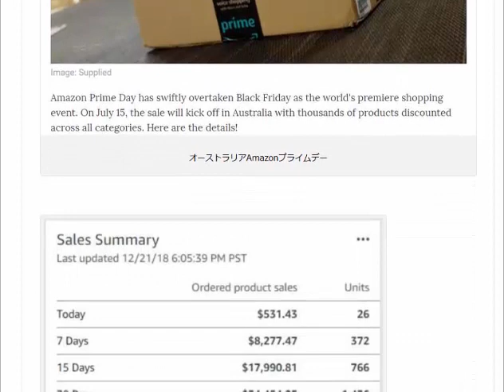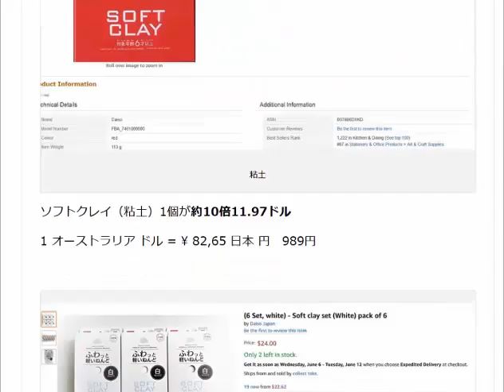日本人の所得は安いです、一方オーストラリア人の所得は高いです。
日本人の年収分布で一番多いのは年収200万円以下です。オーストラリアの平均所得、約712万円（AU$80,498）普通は共働きなので平均世帯収入は1,424万円です。しかも高所得で貯蓄はほぼゼロ、これがオーストラリアの標準デフォルトです。オーストラリア人は世界一の金持ちです。

1日10分で月10万円を稼ぐ! Amazon輸出ビジネスがわかる本(2013/11/22)